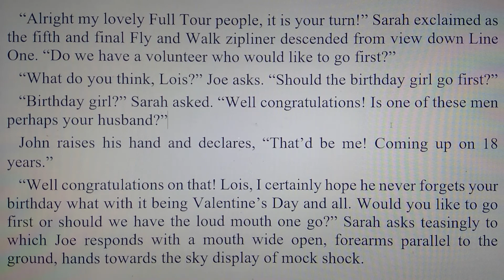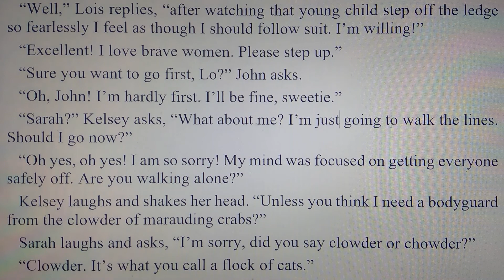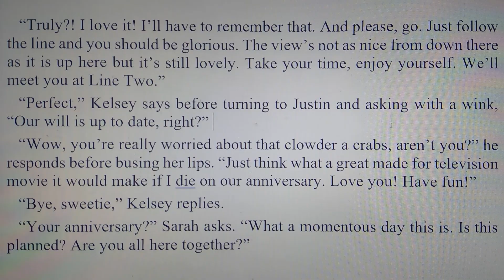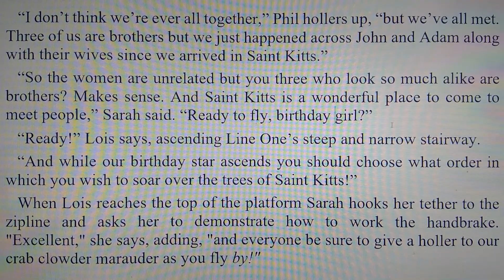Joe Kleen- Southern Hospitality: 02/14/90, 13 of 41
Part 13 day six of Joe and Misty Kleen's 1990 Saint Kitts romp.